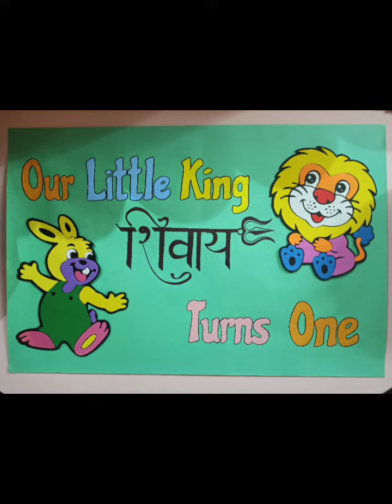1st baby b'day decoration ideas#first bday party#jungle theme bday decoration#animalsthemedecoration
first baby birthday decoration
jungle theme bday decoration
baby jungle theme birthday decoration
animal theme baby b'day decoration
Easy paper Flower
paper Flower
paper craft
number decoration items
3D number decoration
birthdayparty decoration
birthday decoration items
birthday number decoration
home decoration ideas at home
home decor
very easy birthday decoration at home
paper flower backdrop
3D floral number
birthday banner
DIY 3D floral number for any occasion
birthday decor
paper flower birthday decoration
1st baby birthday decoration
baby birthday decoration at home
baby number birthday decoration